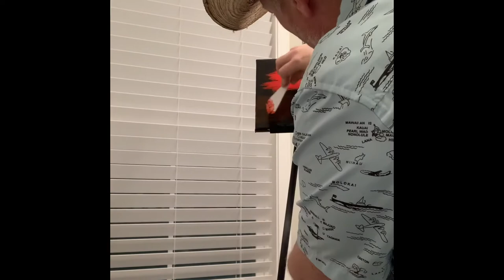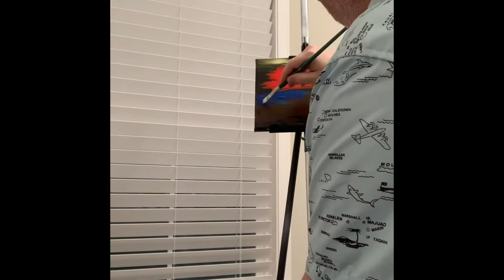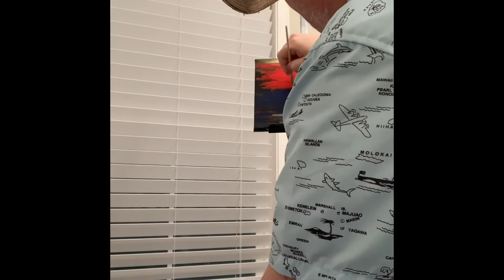Painting with Stephen, Episode 3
Episode 3: Three Wooden Crosses by the Sea